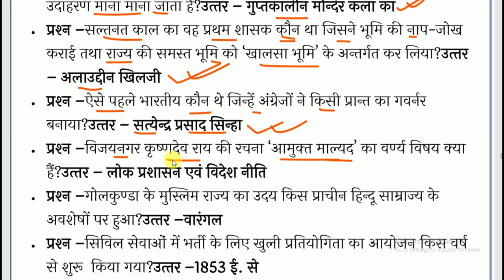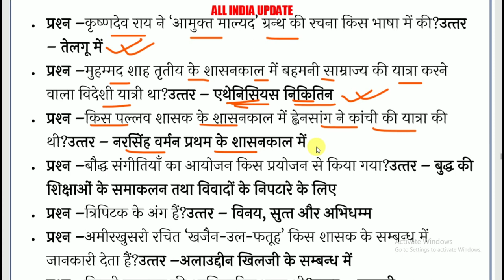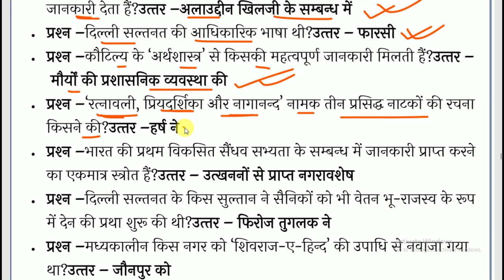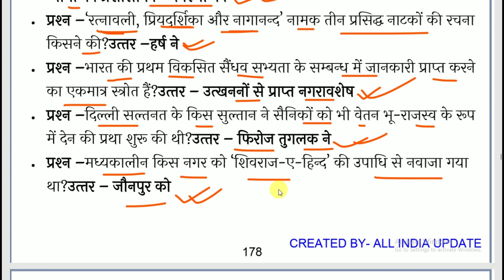History question answer // Important History GK set 41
Hello friends इस वीडियो  History question answer // Important History GK set 41 के 40 प्रश्नों को बताया है
ये सभी प्रश्न RRBNTPC, MTS, SSC, RAILWAY GROUP-D&C, DEFENCE, RPF, BSF, CONSTABLE, CRPF, CISF, HEADCONSTABLE, POST-OFFICE, ARMY आदि परीक्षाओं के लिए बहुत ही महत्वपूर्ण है यदि आप इसमें से किसी भी परीक्षा का तैयारी कर रहे हैं तो इस वीडियो को अंत तक जरूर देखें और जिस भी सब्जेक्ट ऑब्जेक्टिव क्वेश्चन सेट हो देखना चाहते हैं तो वीडियो को Playlist में जाकर देख सकते हैं, प्लेलिस्ट लिंक नीचे दिया हुआ है.

सामान्य ज्ञान 2100 प्रश्नों के Pdf डाउनलोड करने के लिए लिंक पर क्लिक करें

विज्ञान/Science ई-बुक 1500 प्रश्नों को Download करने के लिए लिंक पर क्लिक करें-

भूगोल /Geography के 2200 प्रश्नों के ई-बुक को Download करने के लिए लिंक पर क्लिक करें